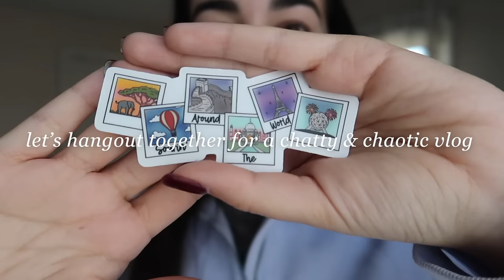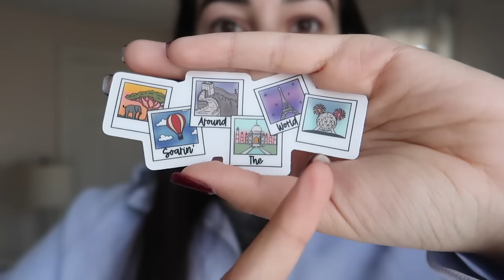DAY IN THE LIFE - Sephora haul, new Disney shirts, building Lego's and a chaotic, cozy & chatty day!